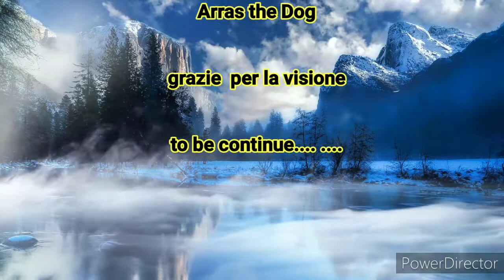Bovaro del bernese - bernese Mountain Dog tra Neve e Sole